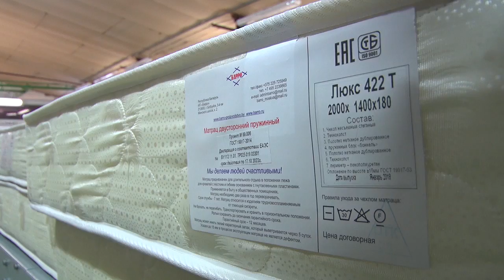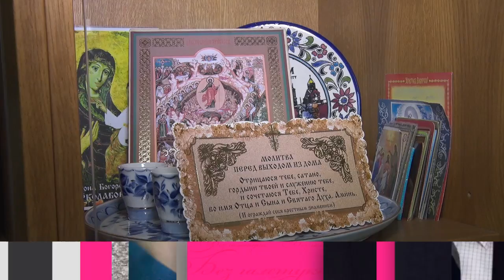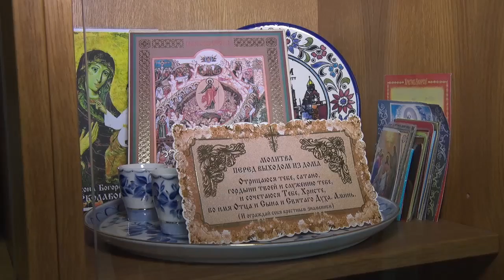"Без галстука" с директором частного предприятия "Барро" Василием Баранчуком